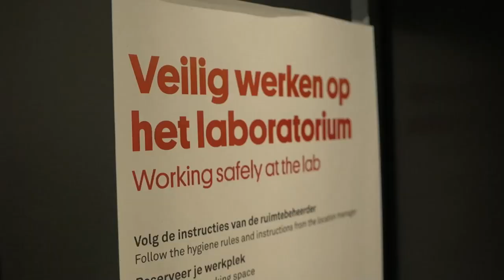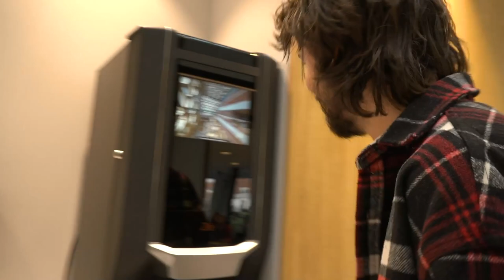Ruzie met het koffiezetapparaat in Naturalis | Achter de schermen | Vroege Vogels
Deze week zijn de Vroege Vogels in Naturalis en in Yerseke. Cameraman Cas heeft wat moeite met het koffiezetapparaat en communicatie op het water verloopt niet helemaal goed. En zit er eigenlijk plankton in kraanwater?

Kijk zaterdag 2 april 2022 naar Vroege Vogels over Plankton om 19.50 uur op NPO 2!